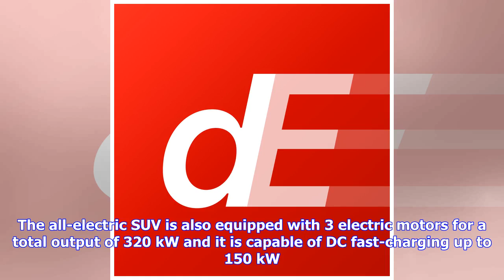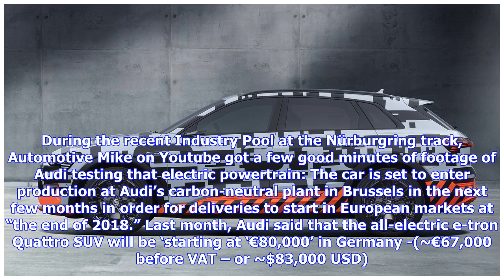Breaking News | Watch Audi make the tires of its new all-electric e-tron Quattro screech on the Nür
Breaking News | Watch Audi make the tires of its new all-electric e-tron Quattro screech on the Nürburgring track

The Audi quattro all-electric SUV is expected to be one of the first vehicles to launch in the electric push from German automakers that is starting this year. The four-ring brand has yet to unveil the production version of the vehicle despite its imminent launch, but now we see one of their pre-production prototypes being pushed hard on the Nürburgring race track. Audi says that the e-tron quattro has “310 miles of range” on a 95 kWh battery pack, but Audi announced that range when using NEDC r...